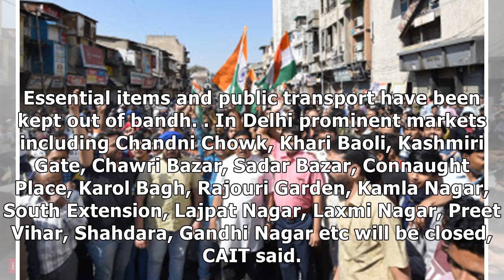​Traders body calls for nationwide market bandh on Monday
NEW DELHI: Traders' body CAIT has called for a nationwide trade bandh on Monday to express solidarit...